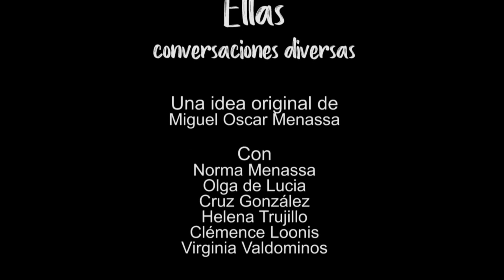219 ELLAS, CONVERSACIONES DIVERSAS: SEGUIMOS CONVERSANDO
219 ELLAS, CONVERSACIONES DIVERSAS: SEGUIMOS CONVERSANDO

Espacio de tertulias con mujeres, poetas y psicoanalistas del Grupo Cero. Cada martes a las 22 horas (hora española).